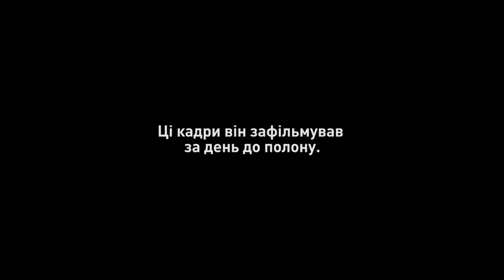Последний День в Азовстали.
глава пресс-службы полка Азов Дмитрий Козацкий заснял последний день пребывания на Азовстали перед эвакуацией.